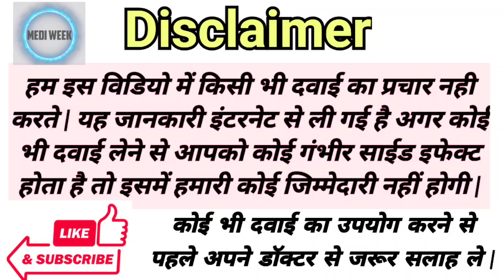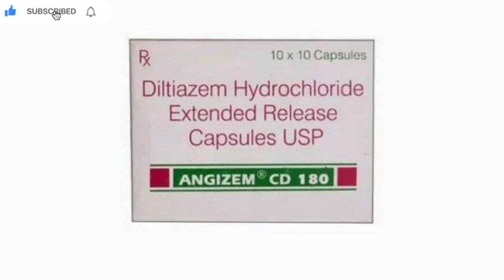Angizem CD 180mg Capsule Uses Benefits Price Side Effects Information